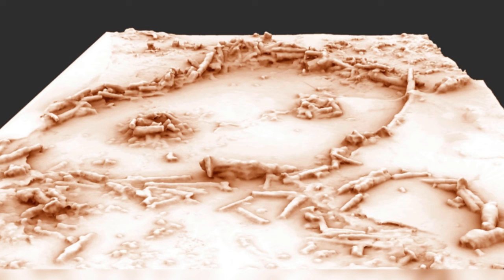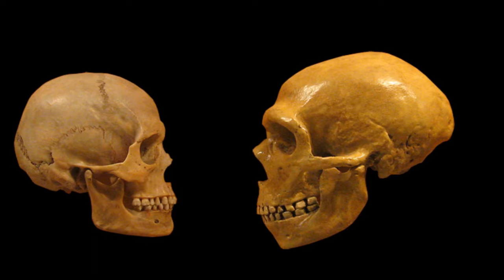Neanderthal Unsolved Mystery | The Bruniquel Cave Circles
In this video we look at the Bruniquel Cave Mystery where a series of structures crafted from broken stalagmites, which have been dated to an astonishing 176,000 years ago have been found.The discovery of these structures revolutionized our understanding of Neanderthal capabilities and social organization.No one knows the actual reason for the making of these structures.